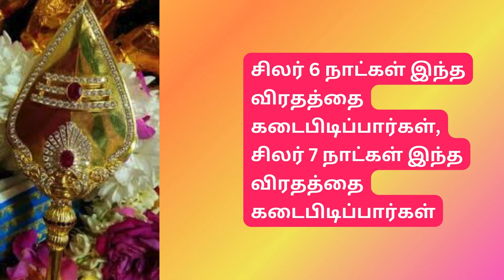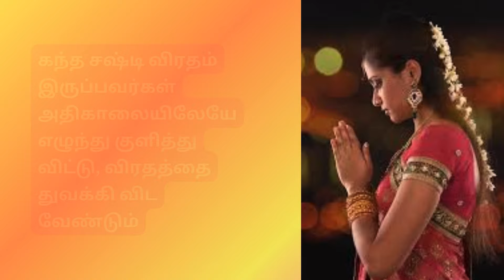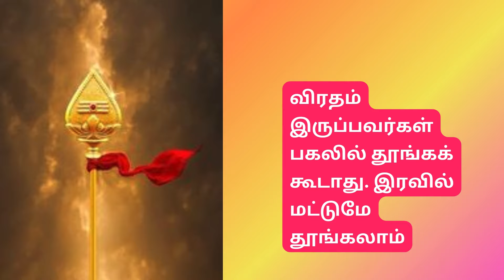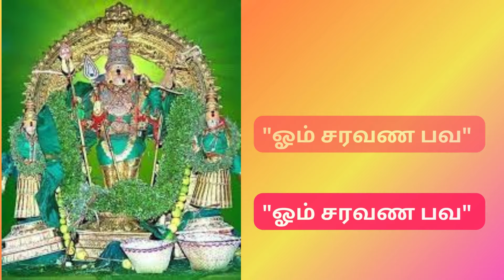கந்த சஷ்டி விரதத்தை துவக்கும் முறையும், நல்ல நேரமும்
முருகப் பெருமானின் சூரனை வதம் செய்து, தேவர்களை காத்து அருளியதை கொண்டாடும் விதமாக கொண்டாடப்படுவதே கந்தசஷ்டி விழாவாகும்

தமிழ் கடவுளான முருகப் பெருமானுக்குரிய மிக முக்கியமான விரதங்களில் ஒன்று கந்தசஷ்டி விரதம்.
கந்தசஷ்டி விரதம் 2024 :
இந்த ஆண்டு கந்தசஷ்டி விழா நவம்பர் 02 ம் தேதி துவங்க உள்ளது. நவம்பர் 07ம் தேதி வியாழக்கிழமை அன்று, விழாவின் முக்கிய நிகழ்வான சூரசம்ஹாசம் நடைபெற உள்ளது

கந்தசஷ்டி விரதம் இருக்க வேண்டிய நாட்கள் - 6 நாட்கள் அல்லது 7 நாட்கள்
கந்தசஷ்டி விரதம் இருக்கும் பலருக்கும் இருக்கும் பெரிய குழப்பம், கேள்வி என்னவென்றால்,
கந்தசஷ்டி விரதம் எத்தனை நாட்கள் இருப்பது சரியான முறை?
6 நாட்கள் இருக்க வேண்டுமா அல்லது 7 நாட்கள் இருக்க வேண்டுமா என்பது தான்.
பலரும் ஆறு தான் முருகனுக்கு உகந்த எண், பிரதமை துவங்கி சஷ்டி திதி வரை தான் விரதம் இருக்க வேண்டும் என நினைத்து, ஆறாவது நாளான சூரசம்ஹாரம் நிறைவடைந்த பிறகு அன்றைய தினமே விரதத்தை நிறைவு செய்து விடுகிறார்கள். ஆனால் கந்தசஷ்டி விரதம் என்பது ஏழு நாட்கள் கொண்ட விரத நாளாகும்.
ஐப்பசி மாத பிரதமையில் துவங்கி, சஷ்டி திதிக்கு மறு நாள் சப்தமி அன்று வள்ளி-தெய்வசேனா சமேத முருகப் பெருமானுக்கு திருக்கல்யாணம் நடைபெறும். அன்றைய தினம் தான் கந்தசஷ்டி விரதத்தை நிறைவு செய்ய வேண்டும்.

சொல்ல வேண்டிய மந்திரங்கள், விரத பலன்கள் :
கந்தசஷ்டி விரதம் இருக்கும் நாட்களில் கந்தசஷ்டி கவசம், கந்தகுரு கவசம், கந்தர் அலங்காரம், திருப்புகழ், கந்தர் கலிவெண்பா, பகை கடிதல், சண்முக கவசம், வேல் மாறல் போன்ற எந்த பாடல் வேண்டுமானாலும் பாடலாம்.
ஓய்வில் இருக்கும் சமயங்களில் ஒரு நோட்டு வாங்கி, ஓம் சரவண பவ மந்திரத்தை எழுதலாம்
குழந்தை இல்லாதவர்கள், நோயால் பாதிக்கப்பட்டவர்கள், சரியான வேலை கிடைக்கவில்லை, வருமானம் இல்லை, பகைவர்கள் தொல்லை, தீராத மனக்கஷ்டம், வாழ்க்கையில் முன்னேற்றமே இல்லை என்பவர் கந்தசஷ்டியில் விரதம் இருக்கலாம்.
முழு நம்பிக்கையுடன் விரதம் இருந்தால் நிச்சயம் முருகன் நம்முடைய வேண்டுதலை நிறைவேற்றி வைப்பார்.

X
X
Description
About

they allow people to find solutions to various problems and make concrete  decisions and action plans to solve those problems, substance into smaller parts in order to gain a better understanding of it.

Xxxxxxxxxxxx

பொறுப்புத் துறப்பு:

இதில் குறிப்பிடப்பட்டுள்ள தகவல்கள் அனைத்தும் பல்வேறு ஊடகங்கள் / ஜோதிடர்கள் / பஞ்சாங்கங்கள் / சொற்பொழிவுகள் /  நம்பிக்கைகள் / வேதங்களில் இருந்து சேகரித்து உங்களுக்குத் தெரிவிக்கப்பட்டுள்ளது எங்கள் ஒரே நோக்கம் தகவலை வழங்குவது மட்டுமே. அதை வெறும் தகவலாக மட்டும் எடுத்துக் கொள்ள வேண்டும். எந்தவொரு தகவலையும் அனுமானத்தையும் பயிற்சி செய்வதற்கு அல்லது செயல்படுத்துவதற்கு முன், தயவுசெய்து சம்பந்தப்பட்ட நிபுணரை அணுகவும்.

XXXXXXXX